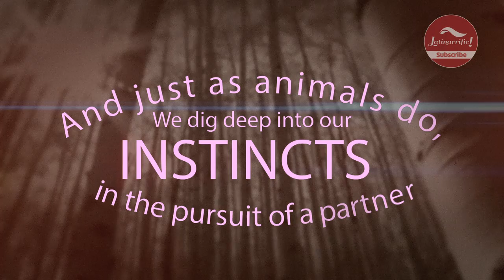Lessons of Seduction: Gorilla